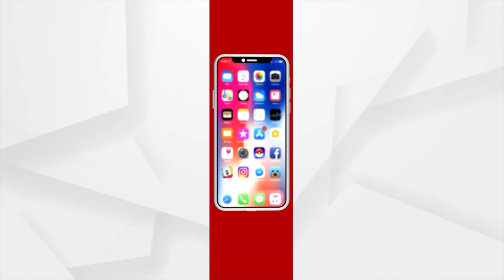Union Minister Dharmendra Pradhan Hits Out At BJD Govt During Campaigning In Jharsuguda